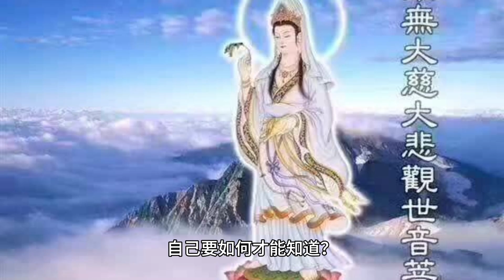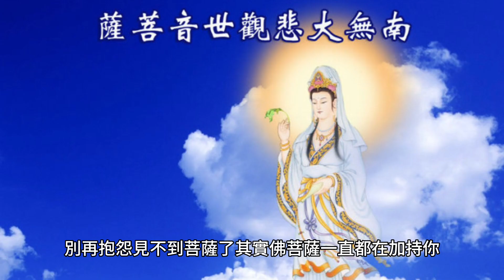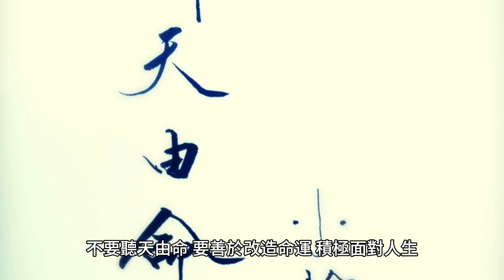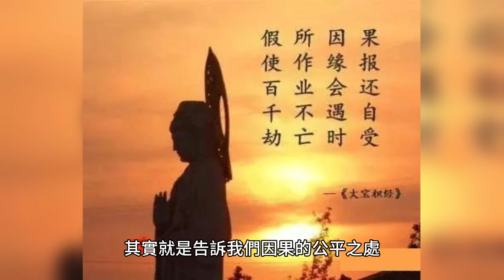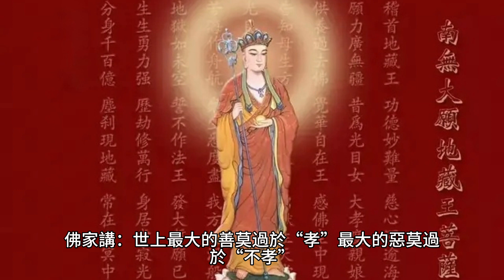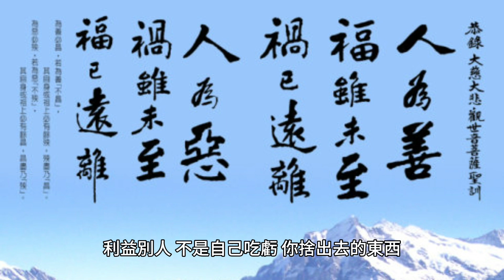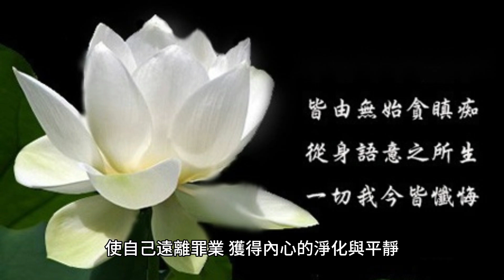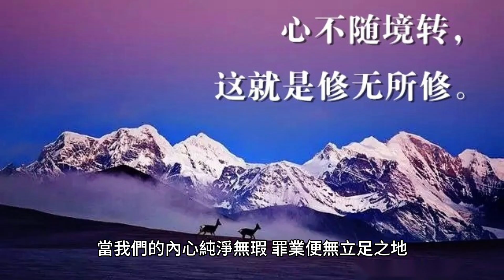當您身上出現這兩種徵兆，說明菩薩正在保佑您，業障很快會消除！福報不夠的時候，做這3件事，福報增長